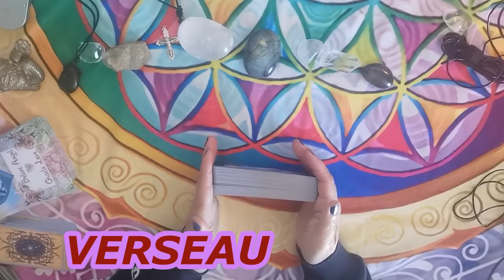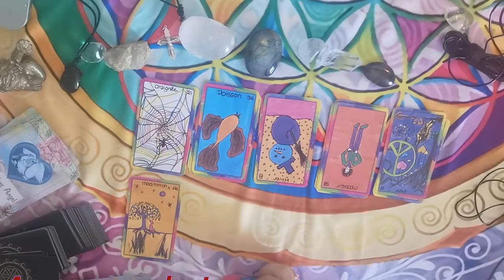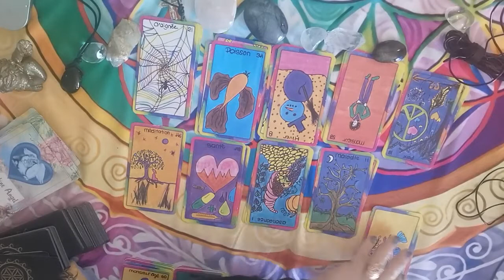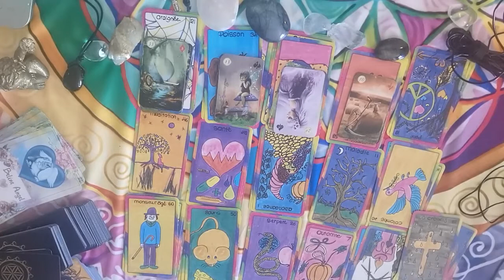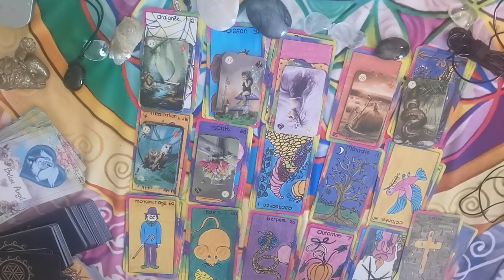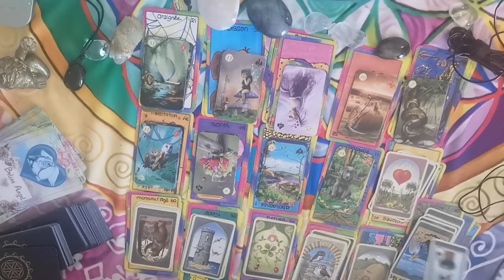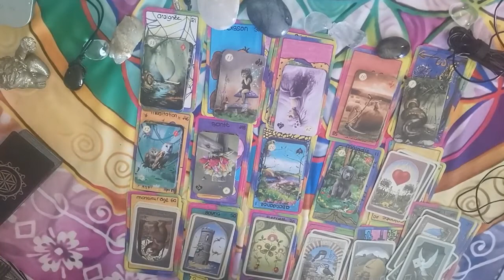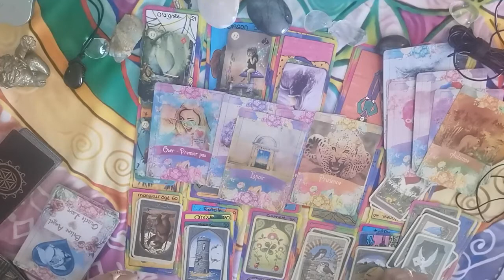VERSEAU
Pour avoir la réduction il vous faut tapé ce code🎁🎁🎁Code réduction Bienveillance83🎁🎁🎁

Merci 💝💝💝